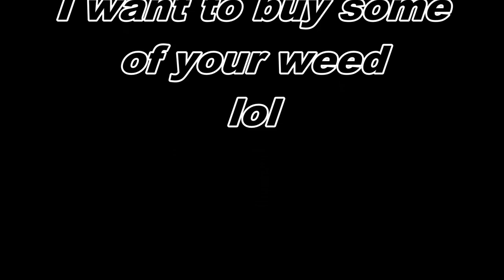NEW! pictures of slenderman!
pictures of slenderman from when I was a kid